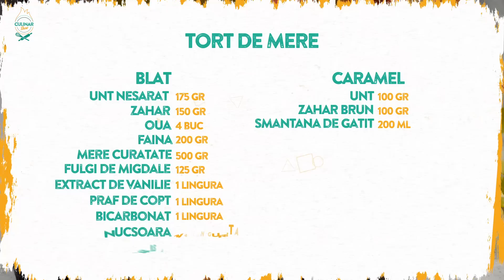Reteta - Tort de mere | Bucataras TV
Reteta de Tort de mere pufos, dar cu bucati mari de mere in mijloc si mult caramel.